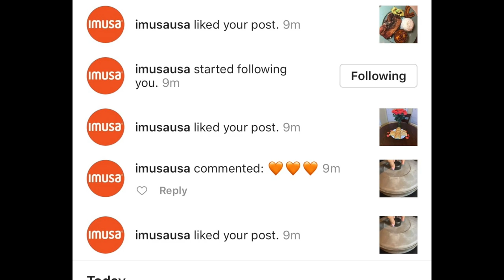THANK YOU IMUSA!!!!!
Big thank you to IMUSA!!!